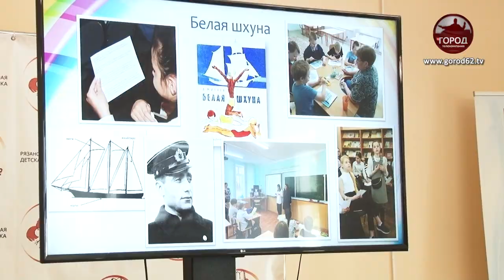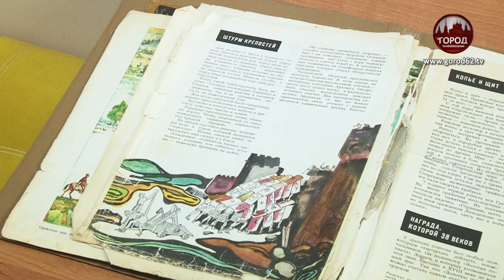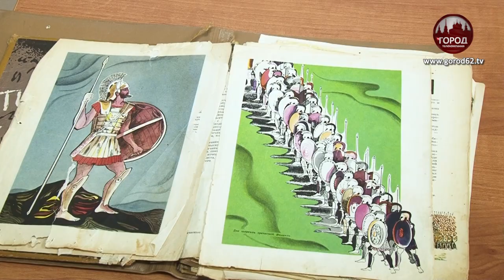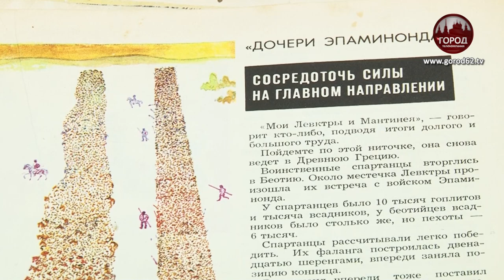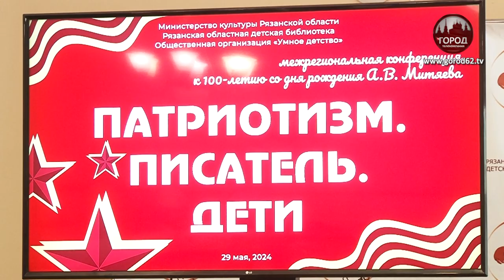ПО СТОПАМ ВЕЛИКИХ